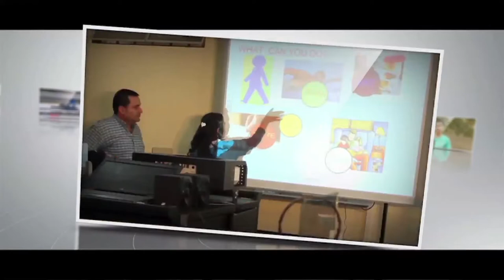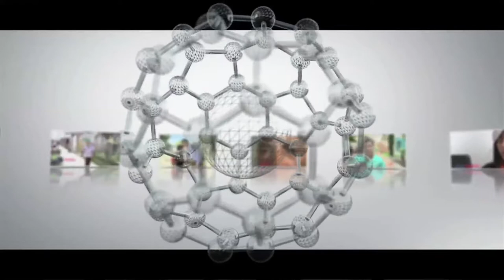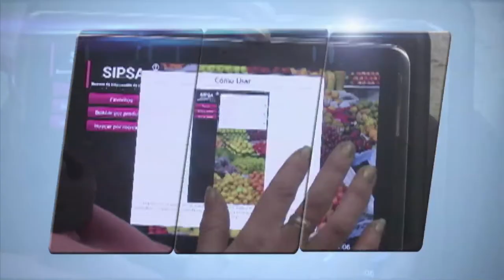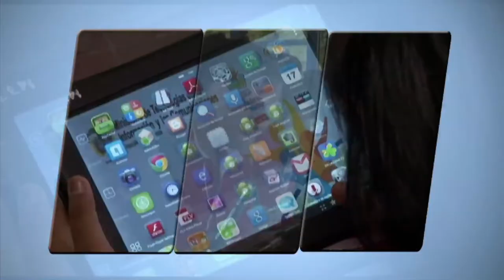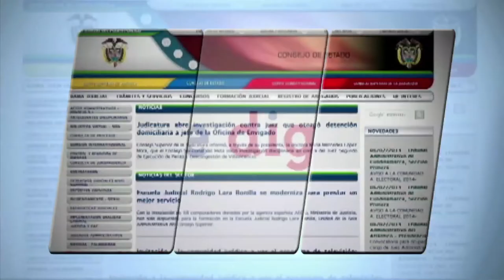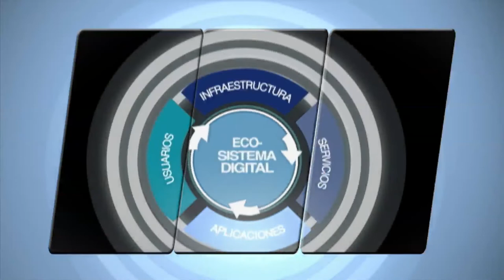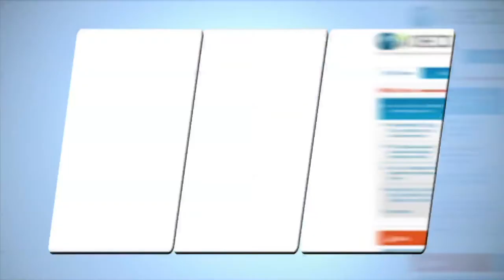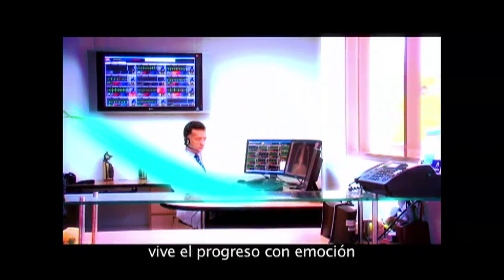Plan Vive Digital 2014 -2018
El Presidente Juan Manuel Santos presentó en la ceremonia de cierre de Andicom 2014, ante la industria TI del país, el plan de tecnología que regirá a Colombia durante los próximos 4 años.

"Nos enfocaremos a ser líderes en el desarrollo de aplicaciones para superar la pobreza y crear empleo. Y en tener un gobierno más eficiente y transparente gracias al uso de las TIC", dijo. "Impulsaremos aplicaciones que ayuden a crear empleo y a que los colombianos superen la pobreza, para exportarlas después a los 4000 millones de personas que están en la base de la pirámide en el mundo. Y en la modernización del gobierno nos enfocaremos en cuatro sectores específicos: agricultura, salud, justicia y educación".